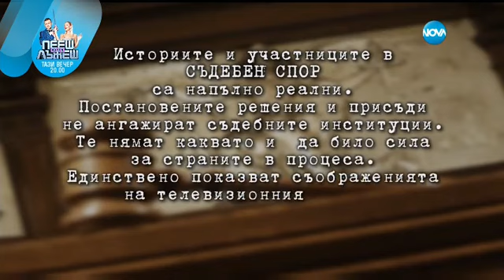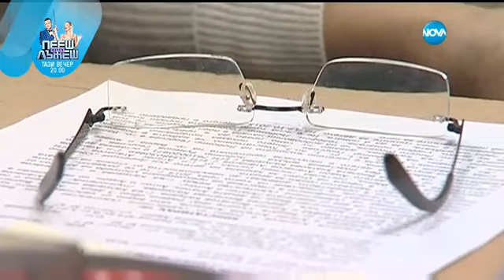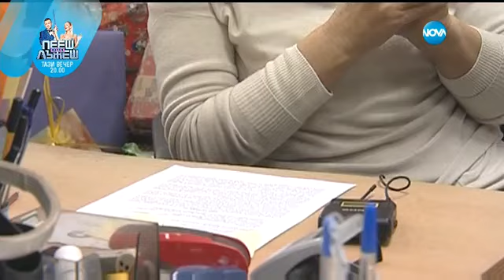Съдебен спор - Епизод 425 - Блудства със сина ми (18.12.2016)